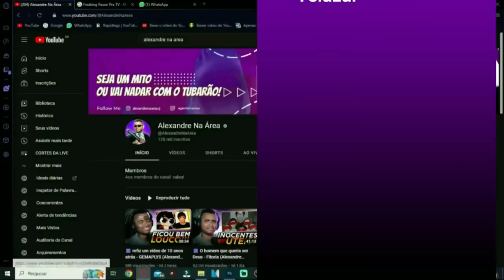🟪 PIORES animações de ANIMES! 💩 🤮 - @VicioNerdOficial (Alexandre Reage)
💻 Configurações do meu PC:

Processador: fx 8320e
Mobo: Ga970 USB3
GPU: gtx 1660 Super gddr6